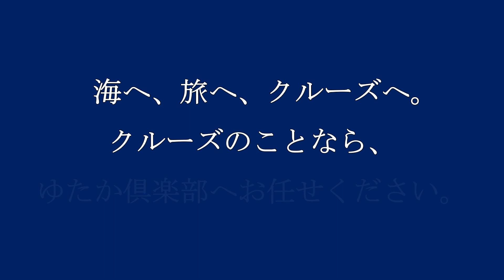【添乗員の声シリーズNo.52】青ヶ島と八丈島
添乗員の声シリーズも今回で52回目。
引き続き当社添乗員が日本全国＆世界中をクルーズしてきましたレポートを「添乗員の声」としてお届けいたします。どうぞお楽しみください。

今回ツアーは青ヶ島と八丈島です。
タイトルにもある青ヶ島は日本一人口の少ない村「青ヶ島村」として登録されており人口約160名、東京都ではありますが「最後の秘境」と呼ばれています。アメリカの環境保護団体NGOが発表した「死ぬまでに見るべき世界の絶景13」に日本で唯一選ばれた島です。団体ツアーで訪問するには定期船の就航率が低いこともありハードルが高く当社としては、これまでツアー設定を躊躇していました。2018年よりツアー化に成功しこれまでに年数回実施しています。

【青ヶ島と八丈島５日間】

東京から南へ約290kmの八丈島と、更に南へ約67km離れた絶海の孤島･青ヶ島の２島を訪れる今ツアーは、竹芝桟橋から八丈島まで貨客船橘丸(5,681トン)と、八丈島から青ヶ島まではあおがしま丸(460トン)を乗り継ぎ青ヶ島へ。
あおがしま丸の就航率は50～60％と言われ、青ヶ島に入港しても波が高いと着岸できず、引き返すこともありますが、今回は幸運にも予定通り青ヶ島に入港することができました。船上からみた青ヶ島は急峻な崖がどこまで続き、まさに絶海の孤島の雰囲気を感じました。上陸し昼食後、青ヶ島観光がスタート。標高423ｍの青ヶ島で最も高い大凸部(おおとんぶ)へ。曇り空でしたが、青ヶ島を有名にした、世界的にも珍しい二重カルデラの絶景をご覧いただきました。
その後、日本ではめったに見られない南方系のシダの一種、オオタニワタリ群生地や、池之沢地区に噴出している「地熱」を利用した天然サウナで有名なふれあいサウナを巡り、最後に焼酎工場へ。
青ヶ島には「あおちゅう」という、ほとんどの工程を人の手で行っている青ヶ島で昔から造られている焼酎の製造方法など説明を受け、試飲も楽しみました。２日目はあいにくの雨の中の観光となりましたが、ヘリポートの見学では青ヶ島に毎日１便飛ぶヘリの出発をご覧いただき、池之沢噴気孔群の地熱窯で自分達で蒸した野菜や卵をおかずにお弁当を食べ、再びあおがしま丸に乗船し、青ヶ島を後にしました。
本来は青ヶ島に2泊の予定でしたが、２日目以降天候が崩れる事が予想され、予定のフェリーが欠航になる可能性が高く、急遽日程を１泊に変更いたしました。
その分、八丈島は１泊の予定を２泊に変更し玉石垣、大坂展望台、服部屋敷などの観光に加え、八丈富士の中腹にあるふれあい牧場などの観光を増やし、２日間たっぷりと八丈島を巡り、復路は航空機で羽田空港へ帰路につきました。
今回のツアーは、上陸するだけでも難しいと言われる青ヶ島を日程は変更となりましたが観光することができ、貴重なツアーとなりました。